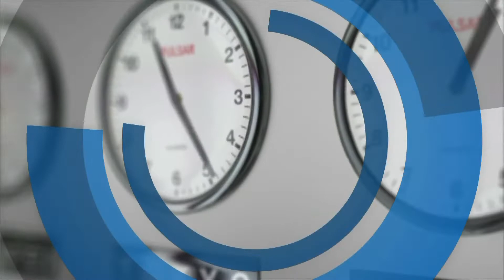Senado Noticias - Edición Central - 25 de Noviembre 2019